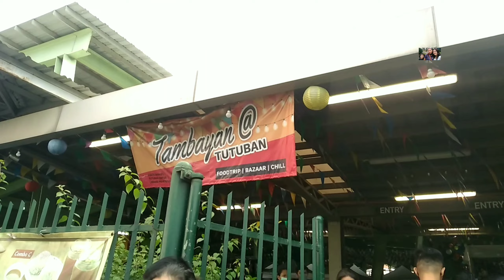MAY MGA BATANG BISAYA/CANADIAN KAMING BISITA | FIRST TIME SASAKAY SA TREN | PART 1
First time we see each other with my husband's niece from General Santos City.